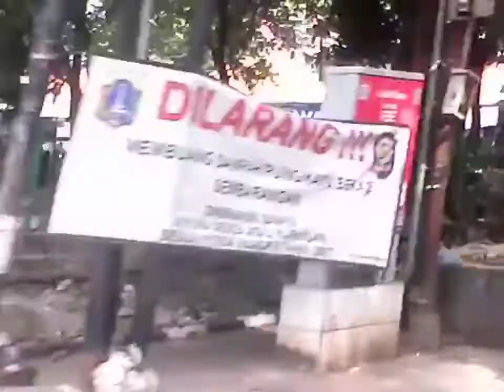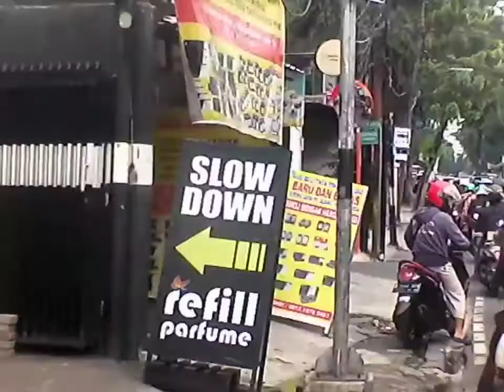vlog jalan dr saharjo 1 jaksel sampai kali bata pasar minggu jaksel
vidio kali ini saya naik motor dari jalan dr saharjo 1 sampai kali bat asar minggu jaksel ada tanggal 30 juli tahun 2022